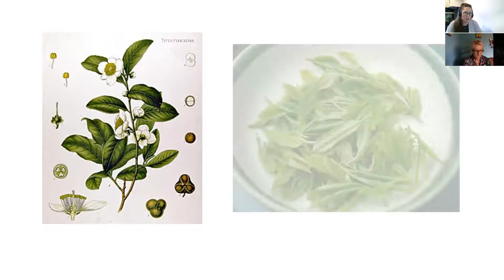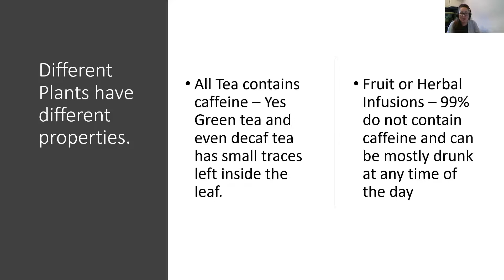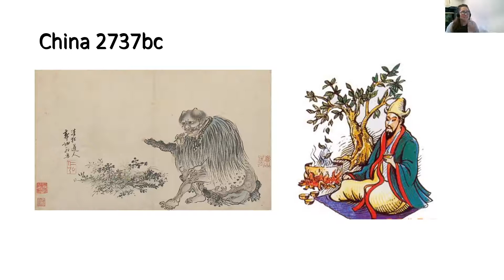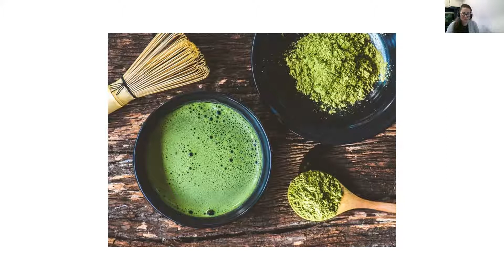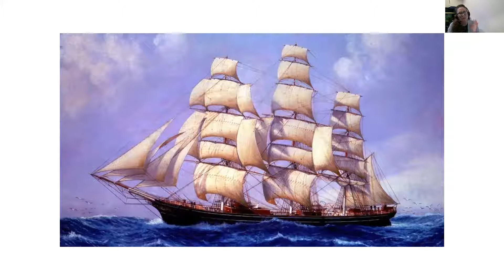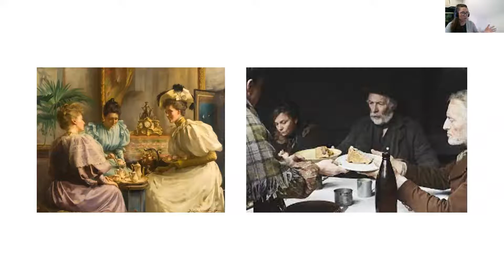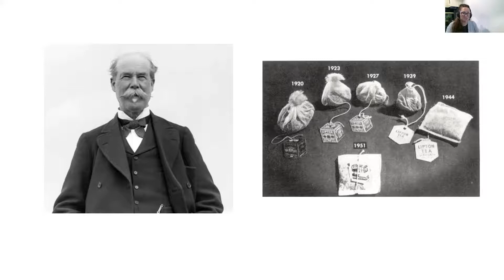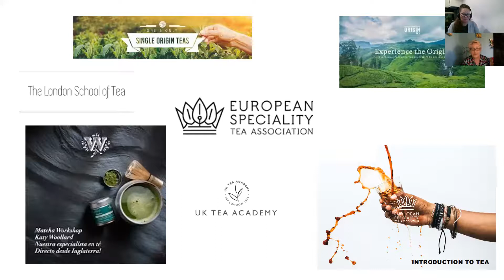A Nice Cuppa - What is tea? (Part 1)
We all have our favourite method to make the perfect cup of tea. During lockdown, we have consumed more tea than ever, as we turned to it for comfort and safety. But what do we know about the nation's favourite drink, which forms such an important part of our daily ritual? Join us as we explore our long relationship with tea.

In this series of talks, discover more about the history of tea in the UK, from the East India Company to tea smuggling. We will also take a look at myths and superstitions, tea etiquette, traditions and social attitudes. Next time you go to dunk your digestive, have a think about the journey your tea has been on!

Part 1
We drink tea every day in many different formats, but have you ever questioned what tea actually is? Does it come from many plants? Can you just add hot water to anything and call it tea? Join tea specialist Katy Woollard as we dip our toe into 5,000 years of tea history. Discover where tea came from, what plants are used, how we drink our tea today, and what is important to the modern customer.

Speaker: Katy Woollard is the product marketing specialist at Whittard of Chelsea, and works with tea, coffee and hot chocolate. She has ten years' experience in the tea trade.